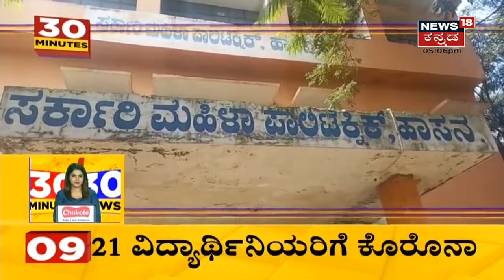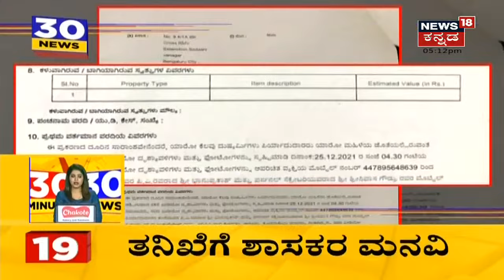30 Minutes 30 News | Kannada Top 30 Headlines Of The Day | Jan 10, 2022 | News18 Kannada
30 Minutes 30 News segment brings the daily news updates related to the state.
Congress ನಾಯಕರ ವಿರುದ್ಧ FIR ದಾಖಲು
2:08 BJP ವಿರುದ್ಧ Lakshmi Hebbalkar ಕಿಡಿ
3:58 Ramanagara | Corona ನಿಯಮಗಳಿಗೆ ಡೋಂಟ್ ಕೇರ್
4:44 Siddaramaiah | 'ನಾಳೆಯಿಂದ ಪಾದಯಾತ್ರೆಯಲ್ಲಿ ಪಾಲ್ಗೊಳ್ತೀನಿ'